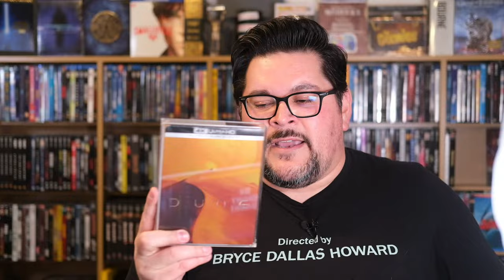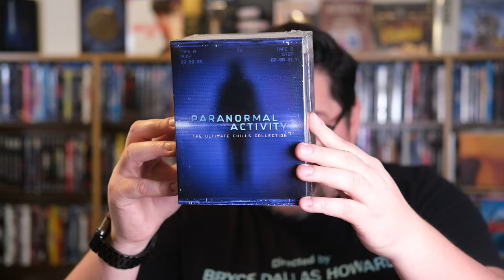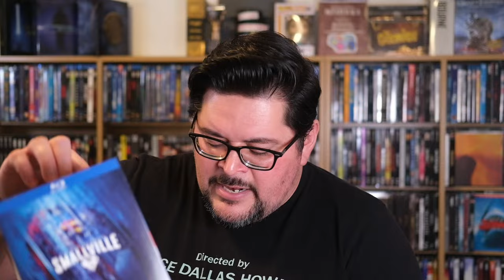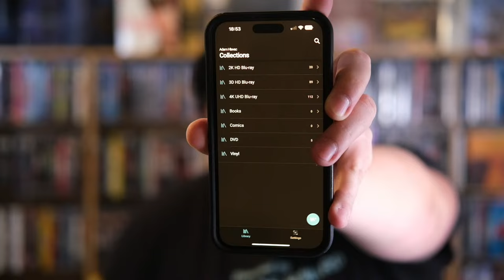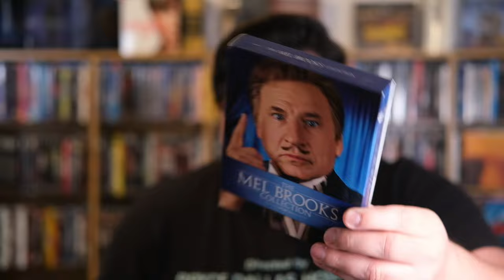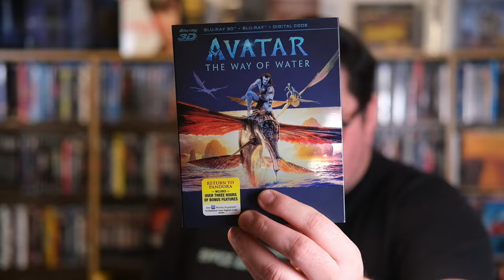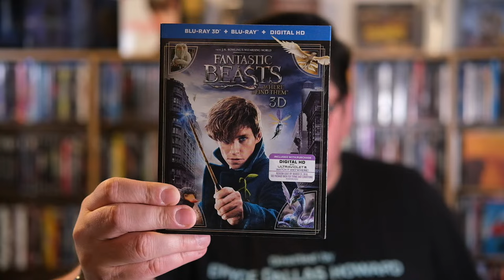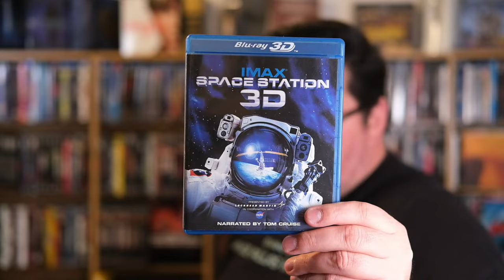My Entire Physical Media Collection | 4K UHD, Blu-ray, Blu-ray 3D, DVD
For the first time, I'm giving you an inside look at my entire physical media collection. Join me as we check out all of my 4K UHD, Blu-ray, 3D and DVDs.